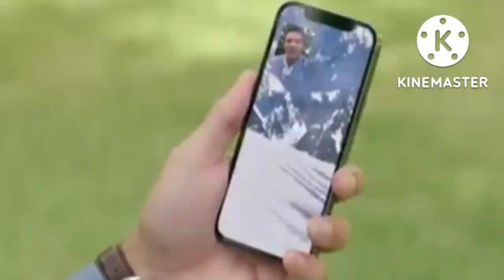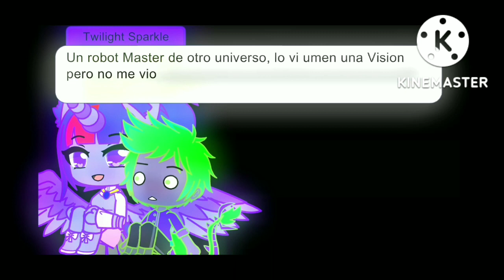Sonic 2 & Mlp (La Pelicula) [Serie] Capitulo 4 {REencuentro Madre E Hijo + BBBFF GCMV} |GC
Sonic, Tails y Twilight Sparkle llegan la boda, despues de unos problemas y REencuentras con Spike, Twilight y Spike, se desmayan por el Poder de la Chispas e Visiones y hablan del collar que tiene y los Personajes